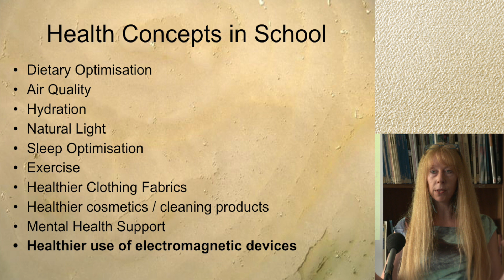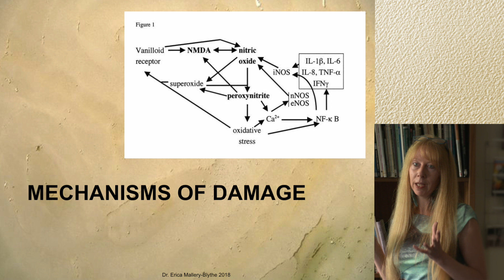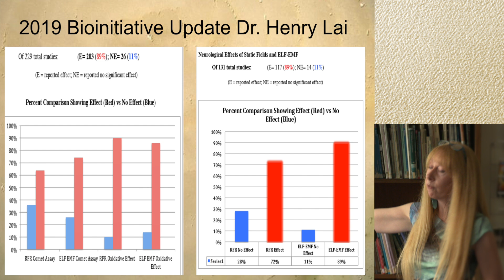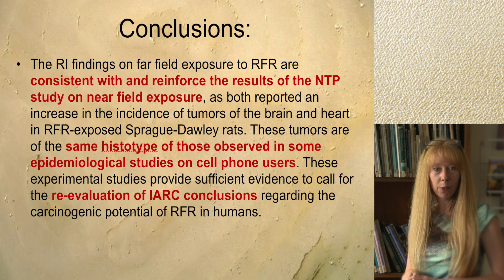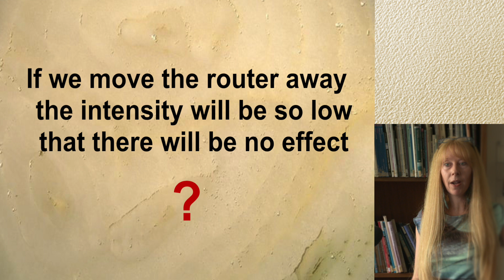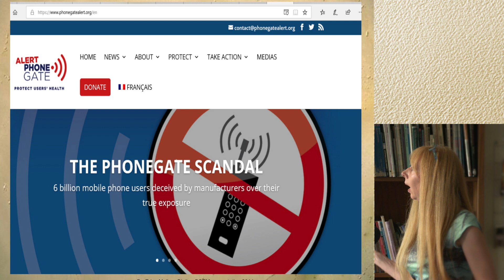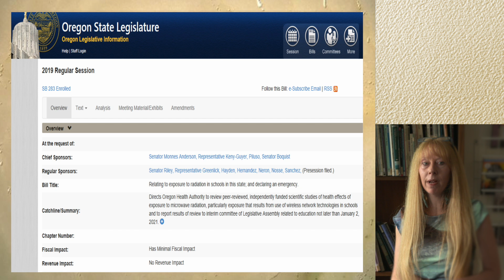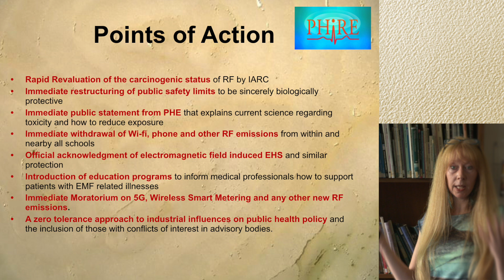Protecting Children From Non-Ionising Radiation in Schools. Speaker Dr. Erica Mallery-Blythe. 2019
Protecting Children From Non-Ionising Radiation in Schools
Bath, UK.  5th July 2019
Speaker Dr. Erica Mallery-Blythe, Founder of Physicians' Health Initiative for Radiation and Environment (PHIRE)
Trustee Radiation Research Trust
Medical Advisor Oceania Radiofrequency Scientific Advisory Association (ORSAA)
Member International Guidelines on Non-Ionising Radiation (IGNIR)
Medical Advisor ES-UK